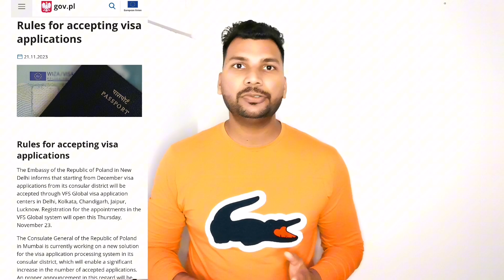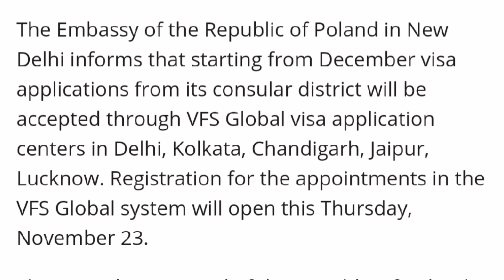Latest news Poland Embassy Appointments!VFS global again start for new delhi. Manish Kumar vlog #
Latest news for Poland Embassy Appointments! VFS global again start for poland embassy appointment in new delhi. Manish Kumar vlog #

We are going to talk about Poland embassy appointment systems in new delhi. Poland again start vfs global services in new delhi for poland ambassy appointment. 23 November 2023 they will start vfs global for poland.
I hope this video is very helpful for all of my viwer.
Hindi :-
हम नई दिल्ली में पोलैंड दूतावास नियुक्ति प्रणाली के बारे में बात करने जा रहे हैं। पोलैंड ने पोलैंड दूतावास में नियुक्ति के लिए नई दिल्ली में फिर से वीएफएस वैश्विक सेवाएं शुरू कीं। 23 नवंबर 2023 को वे पोलैंड के लिए वीएफएस ग्लोबल शुरू करेंगे।
मुझे आशा है कि यह वीडियो मेरे सभी दर्शकों के लिए बहुत उपयोगी होगा।
Urdu :-
ہم نئی دہلی میں پولینڈ کے سفارت خانے کے تقرری کے نظام کے بارے میں بات کرنے جا رہے ہیں۔ پولینڈ نے پولینڈ کے سفارت خانے کی تقرری کے لیے نئی دہلی میں دوبارہ vfs عالمی خدمات شروع کی ہیں۔ 23 نومبر 2023 سے وہ پولینڈ کے لیے وی ایف ایس گلوبل شروع کریں گے۔
مجھے امید ہے کہ یہ ویڈیو میرے تمام ناظرین کے لیے بہت مددگار ثابت ہوگی۔
Nepali :-
हामी नयाँ दिल्लीमा पोल्याण्ड दूतावास नियुक्ति प्रणालीको बारेमा कुरा गर्न जाँदैछौं। पोल्याण्डले पोल्याण्ड राजदूत नियुक्तिको लागि नयाँ दिल्लीमा फेरि vfs ग्लोबल सेवाहरू सुरु गर्यो। 23 नोभेम्बर 2023 तिनीहरूले पोल्याण्डको लागि vfs ग्लोबल सुरु गर्नेछन्।
मलाई आशा छ कि यो भिडियो मेरो सबै दर्शकहरूको लागि धेरै उपयोगी हुनेछ।
You can follow me insta and fb.

Facebook. Manish dhariwal

HASTAGS :-

Working Visa In Poland Full Process Explained
 Poland Working Visa From Nepal
work visa in poland for indian
 job visa in poland
work permit visa in poland
work visa poland requirements
 how to apply work visa in poland
 working visa in poland for nepali
 poland working visa for nepali 2023
work permit poland
seasonal work visa poland
 work visa 2024
work visa poland 2024
 work visa process for poland
poland work permit processing time 2023
Manish kumar vlogs

vfs global biometric appointment
appointment for vfs global
vfs global book appointment
Working Visa In Poland
work permit poland
 work visa 2024
poland
Manish kumar vlogs
Why poland visa rejection?